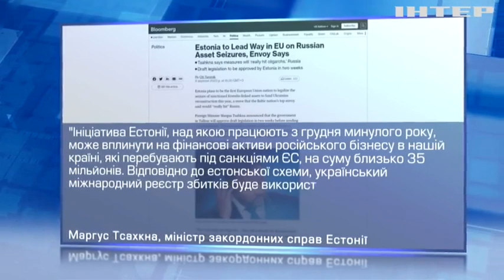Збитки України перевищують $700 млрд: які країни готові конфіскувати активи росіян